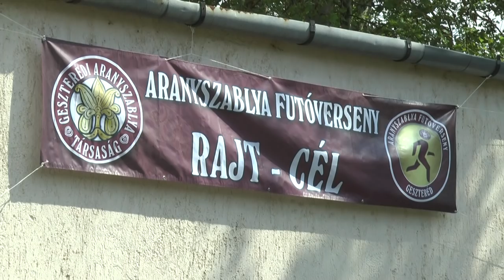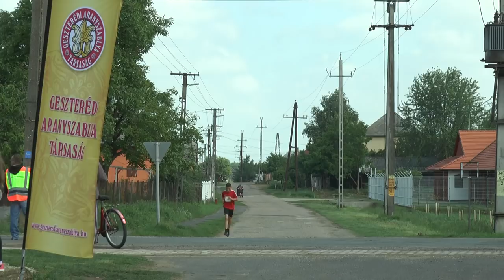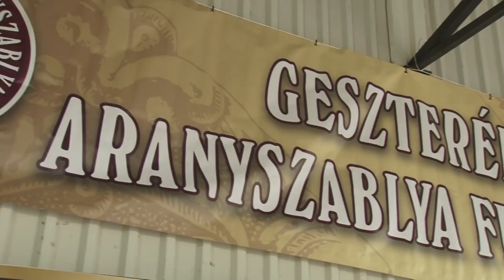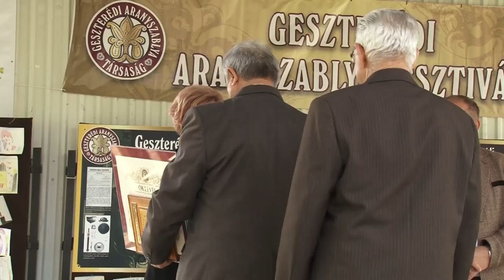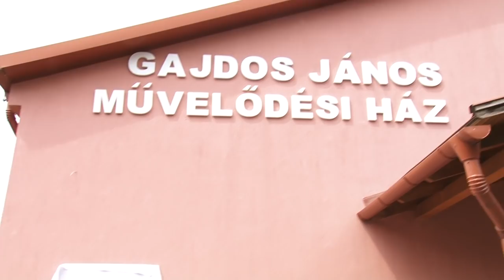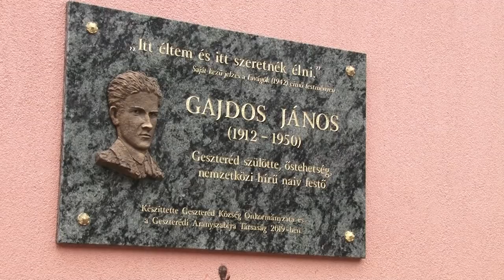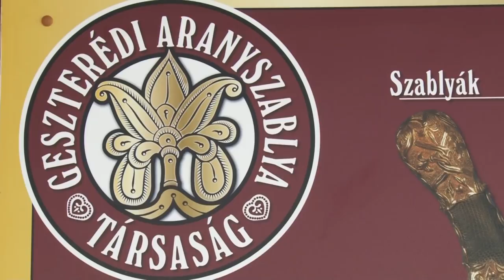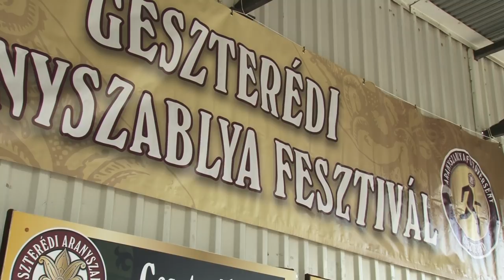IV. Aranyszablya Fesztivál Geszteréd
Aranyszablya Fesztivál, Aranyszablya Futóverseny, Aranyszablya Íjászverseny, Gajdos János festőművész emléktábla avatás és kiállítás